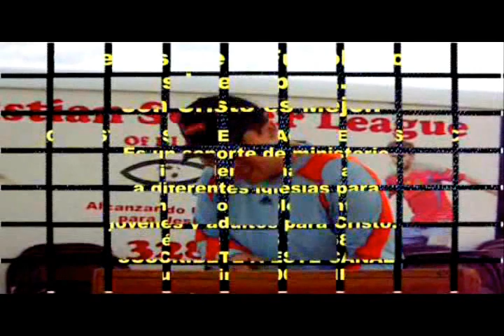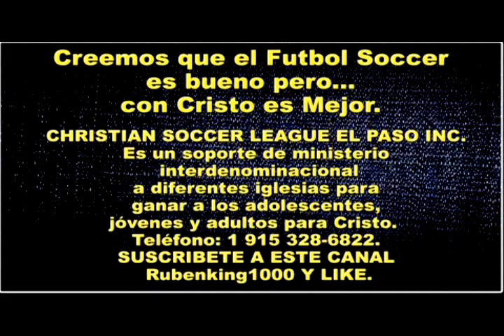CAMBIAR TU DESCENDENCIA - Predicaciones Cristianas Evangelicas - Predicacion - Issac Gonzales